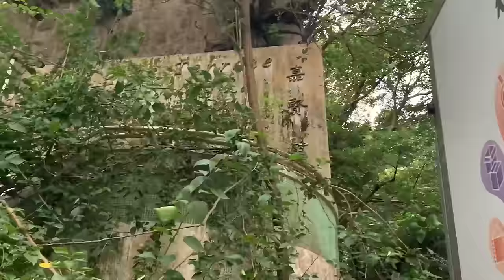香港怪現況｜有屋無人住｜香港唯一荒廢屋苑｜嘉賢臺｜荒廢35年養蚊 【廣東話｜中文字幕】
嘉賢臺（Caine Terrace）於1990年落成，但隨後因為上山坡發生過山泥傾瀉而被迫荒廢，最終所有居民都相繼遷出。嘉賢臺是香港唯一荒廢35年的私人屋苑，位於聖公會聖雅各小學背後的山坡上，並且沒有道路連接，只能通過聖雅各堂旁的樓梯前往。據說，由於緊急車輛無法到達，政府未能批出嘉賢臺的入伙紙，這也是其荒廢至今的原因之一。

地址：灣仔堅尼地道98號